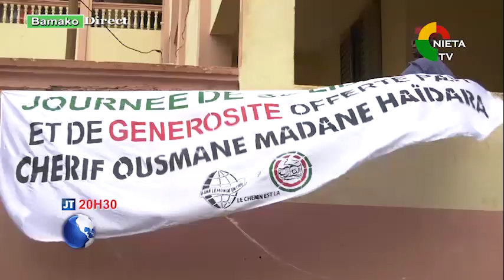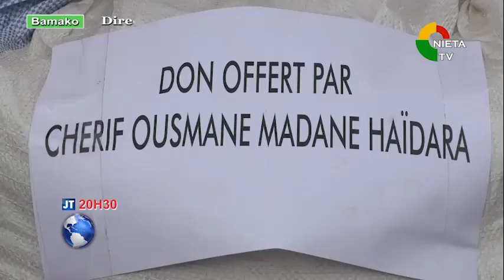JT BAMBARA 09 01 2019